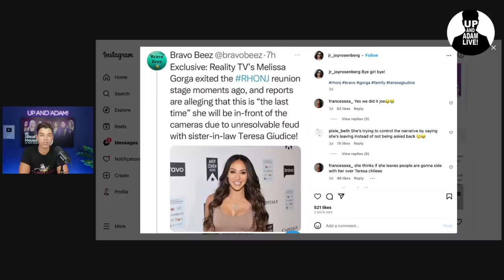Andy Details Losing His Sh*t On Teresa At The Reunion!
🥂 Andy Cohen shares what went down at the RHONJ Reunion that made him almost walk off!

Mail/Packages:
Up And Adam!
11231 US HWY 1, Suite 257